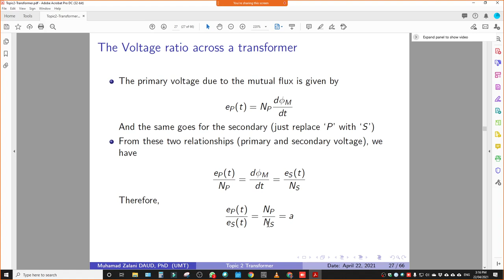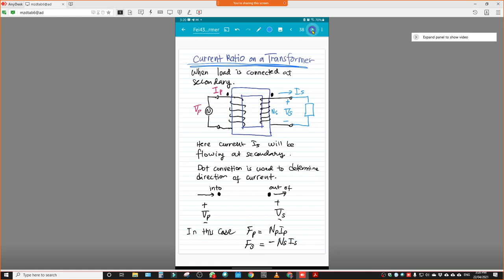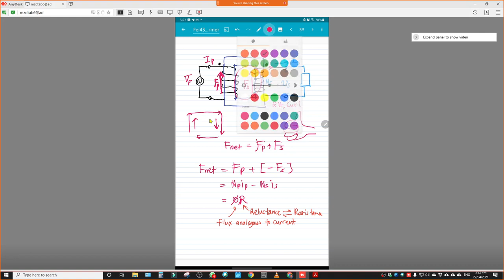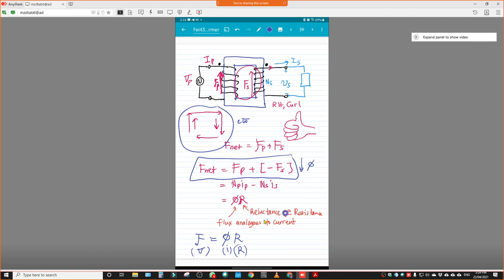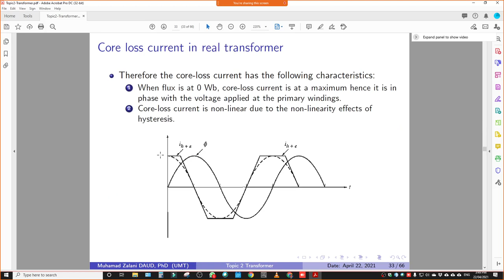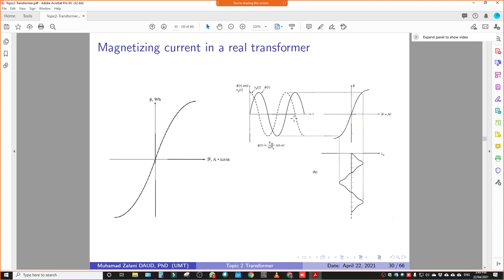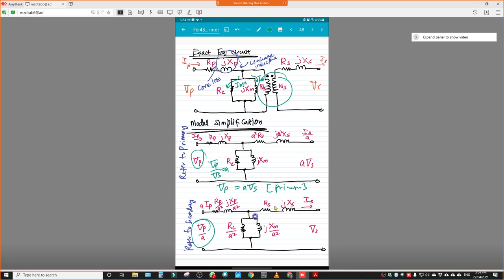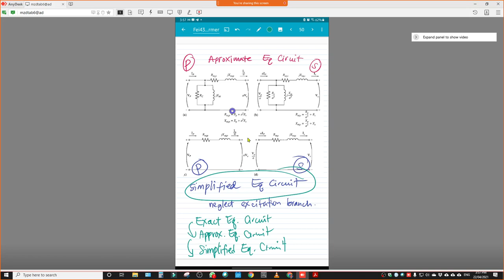EDI4493 Topic 2 Lecture L3/4